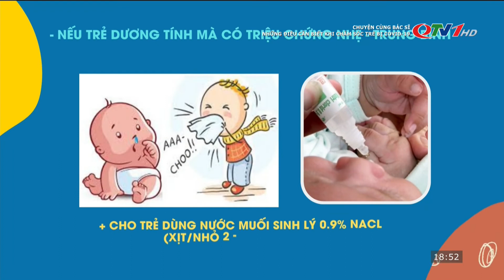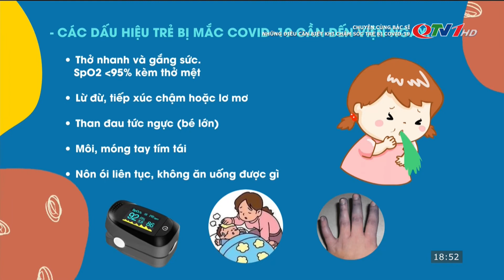Những điều cần biết khi chăm sóc trẻ mắc Covid-19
Bác sĩ CKI Trương Văn Thế
Phó trưởng Khoa Hô hấp - Thần kinh - Tim mạch - Tiêu hóa, BV Sản nhi Quảng Ninh.